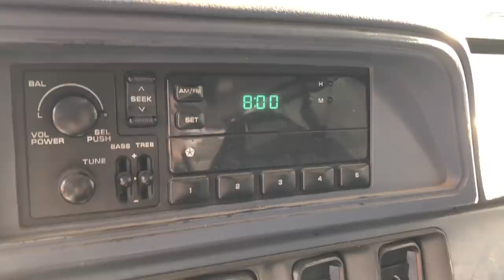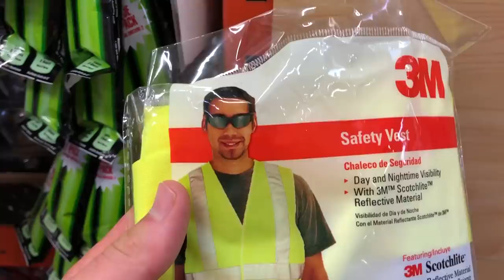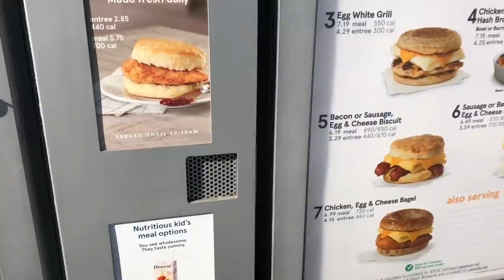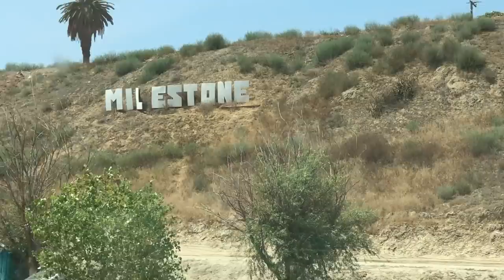Plessinger & Seely - Buttery Vlogs Ep2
Medium Boy showed up late to the house yet again but we piled in the van and headed to Milestone Mx up in Riverside, CA. We met up with the 2018 ama outdoor champ Aaron Plessinger and factory Honda's Cole Seely. Watch as the boys rip up some laps and have some fun on the way!